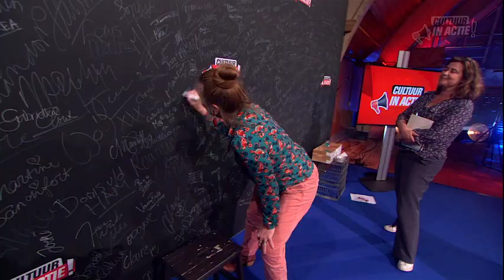Akke Visser - Cultuur in Actie!